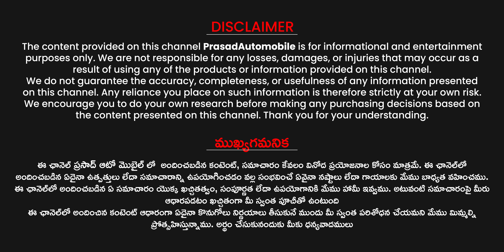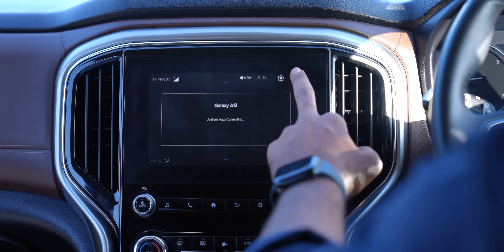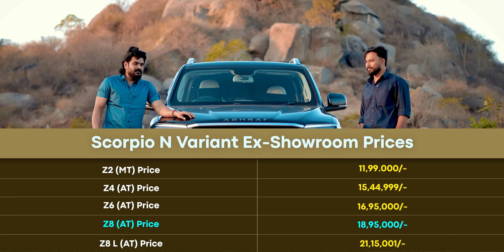45,000 KM Driven Mahindra Scorpio-N Ownership Review || in Telugu